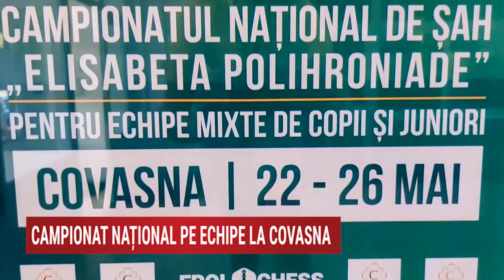Campionatului Național de Șah pe echipe mixte prezentat la Realitatea TV Plus 🙌💯❤️♟️👌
Echipa CSU a fost pe podium și în acest an 💚

Strategie in alb si negru Delia Duca ❤️
Caprioara Spa & Wellness Resort
Centrul Balnear Covasna
ACS Elisabeta Polihroniade
Acs Elisabeta Polihroniade
Federația Română de Șah